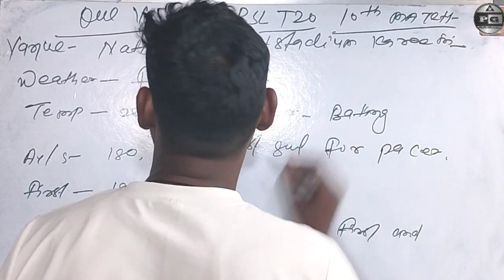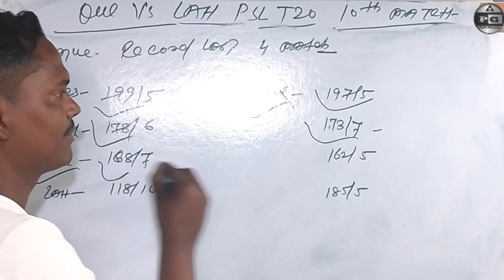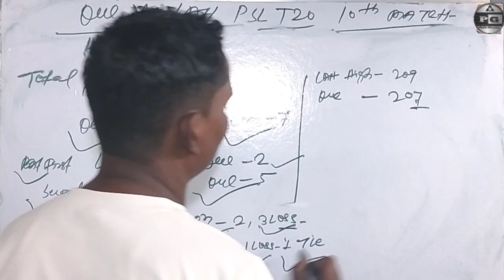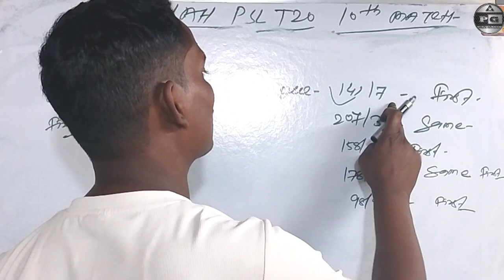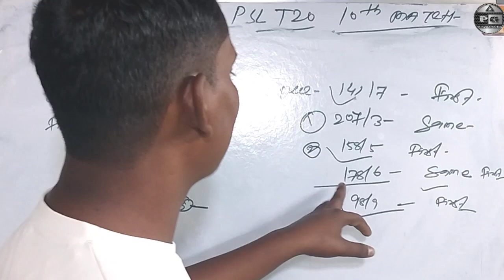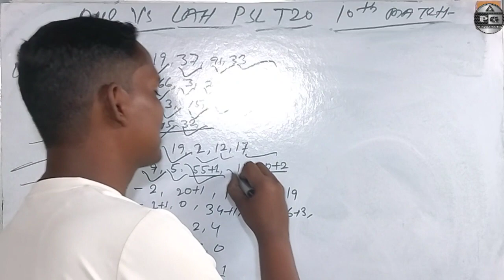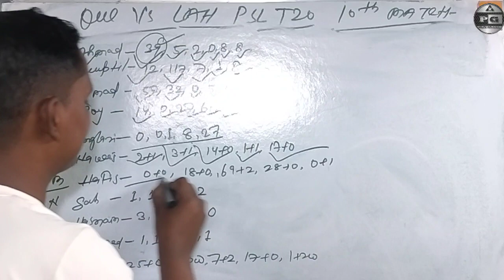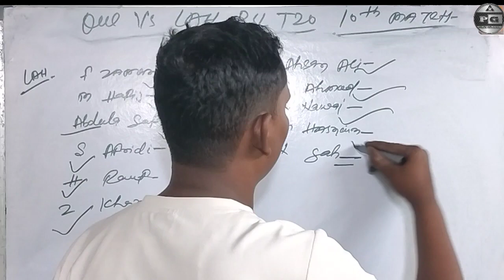QUE vs LAH Dream11 Match Prediction, LAH vs QUE Dream11 Team, PSL 2023 Match Prediction, Analysis।।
My Telegram channel for free teams

Refer code 👉 AMAR4560

QUE vs LAH dream11 team
QUE vs LAHdream11 prediction
QUE vs LAH dream11
QUE vs LAH 10th match dream11
dream11 team today
que vs lah dream11 prediction
PSL 10th t20 match prediction
que vs lah, lah vs que
today PSL t20 match dream11 team
que vs lah dream11 today
que vs lah dream11 2023
Quetta Gladiators vs Lahore Qalandars
Quetta Gladiators  vs lahore Qalandars match prediction
Quetta Gladiators vs lahore qalandars PSL match prediction
QUE vs LAH, LAH vs QUE 2023
today match dream11
QUE vs LAH dream11 t20
dream11 que vs lah
que vs lah dream11 today match
que vs lah d11 team
PSL 2023
que vs lah match pitch report
prediction guru ji

QUE vs LAH
LAH vs QUE
today match prediction
today match Dream11
# cricket stadium Pitch Report
pes vs lah match prediction